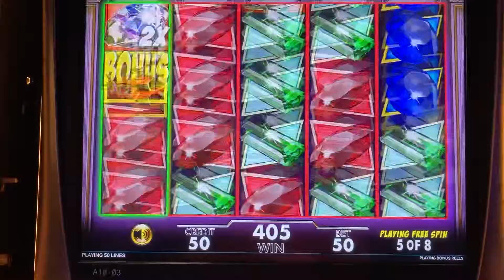Free Games Bonus Win! Fort Knox Diamond Vault Slot Machine! Live Casino Play! 💎💎💎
CasinoCor Gaming ©